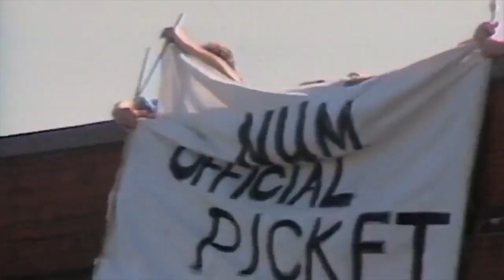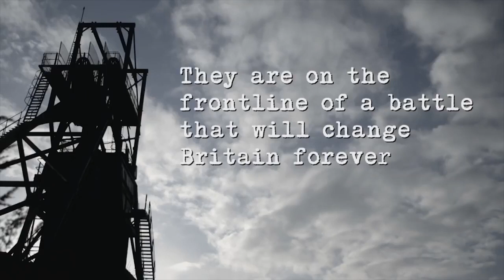Still the Enemy Within | Official Trailer | DocPlay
A unique insight into one of Britain's most dramatic struggles, the 1984-85 miners strike. In 1984, a Conservative government under Prime Minister Margaret Thatcher declared war on the unions, taking on the strongest in the country, the National Union of Mineworkers. Following a secret plan, the government began announcing the closure of coal mines, threatening not just an industry, but whole communities and a way of life.